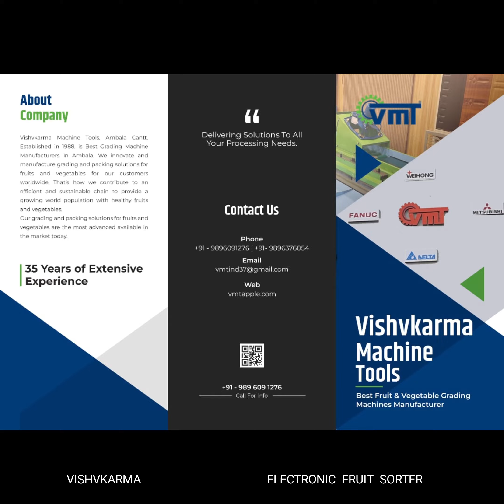APPLE GRADING MACHINE VISHVKARMA KASHMIR 2023 MB NO 9896-091-276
BEST APPLE GRADING MACHINE 2023 VISHVKARMA

Apple grading machines have revolutionized the way we sort and classify apples, making the process faster, more efficient, and less labor-intensive.
VISHVKARMA MACHINE TOOLS | Automatic Apple Grading Machine
✅ Size Sorting  ✅ Weight Sorting
✅ Washing ✅ Drying  ✅ Affordable
👉Best Quality at an Affordable Price
👉Speedy Delivery